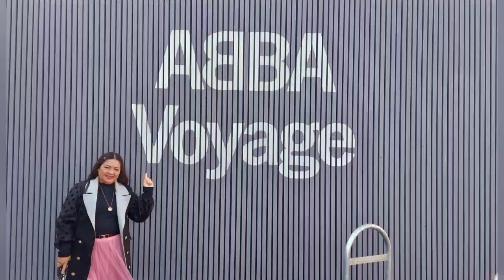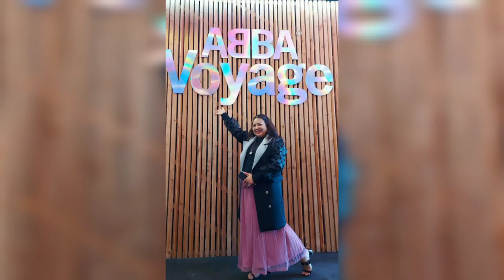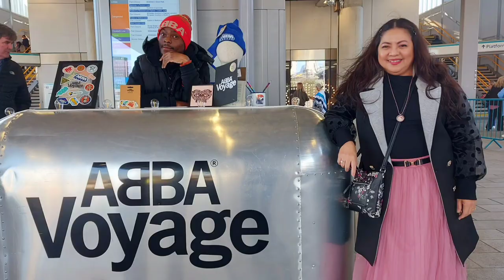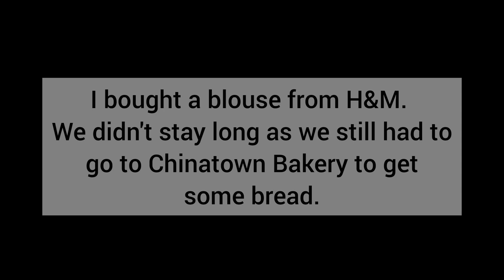ABBA VOYAGE || Birthday Treat to ABBA Voyage @jaynjoy vlog 461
ABBA Voyage Birthday Treat

I treat Jay for an ABBA Voyage Digital Concert for his birthday. It was a wonderful experience.  I'm glad that Jay liked my birthday treat. It was an amazing concert. Highly recommended.

Musician: Xuxiao